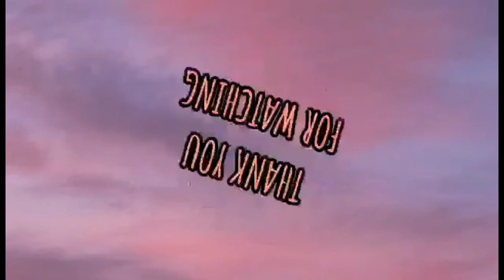Let's play Candy crush Saga 65/69#sylviabautista27